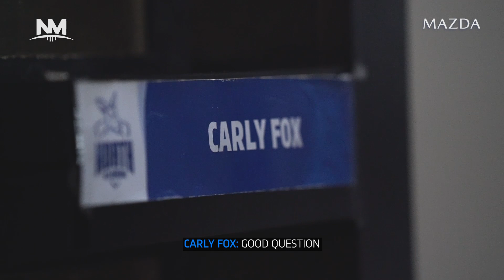Behind-the-scenes (Team Photo Day, 2020)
We take a look behind the scenes as the players get ready for Team Photo Day, with plenty of help from Property and Player Liason Manager, Carly Fox.